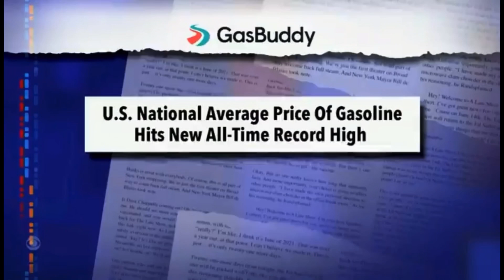Stephen Colbert logic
Well Colbert shares a view that not many people will be willing to get behind

-Sivaady-

Music Credit For Song